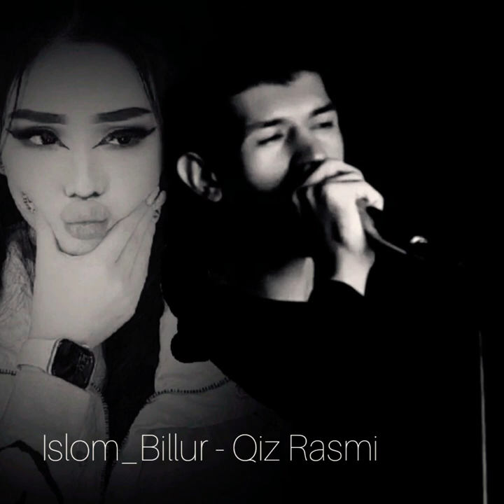Islom Billur - Qiz Rasmi